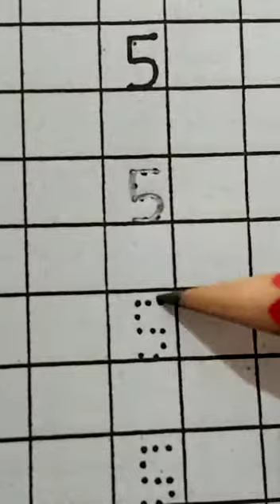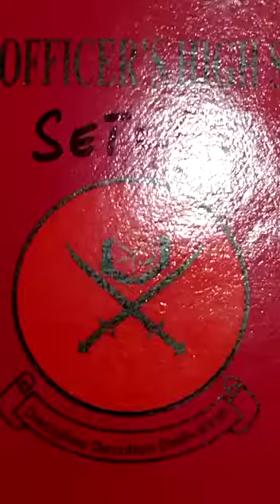Class Playgroup : Math : Written Work